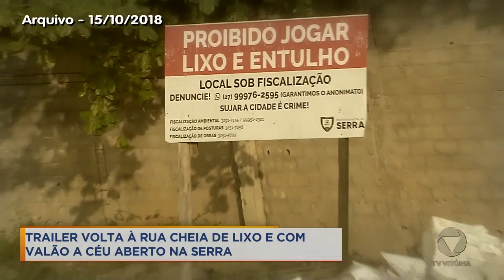Trailer volta à rua cheia de lixo e com valão a céu aberto na Serra